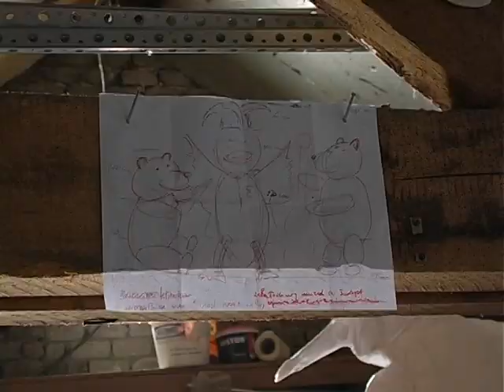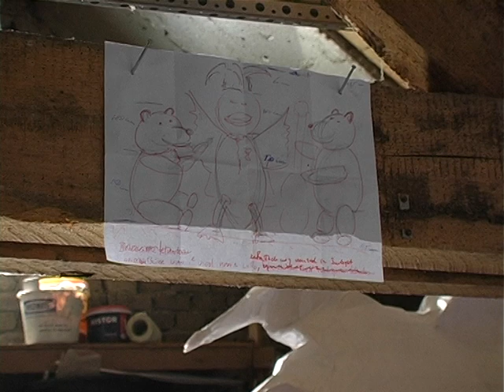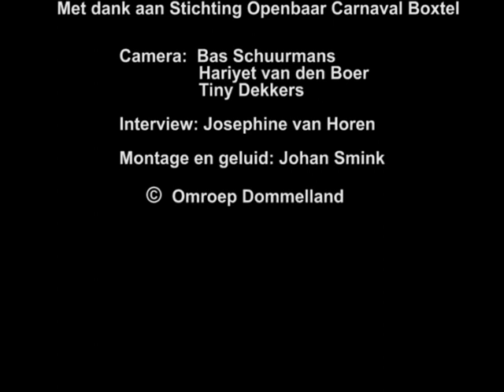De Agterblijvers 20-2-2013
Verslag opbouw carnavalswagen De Agterblijvers